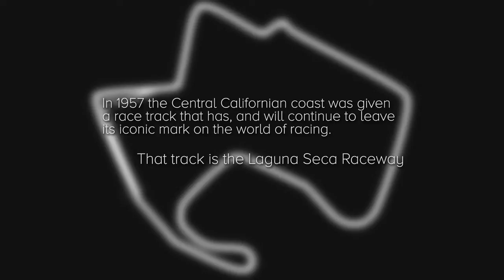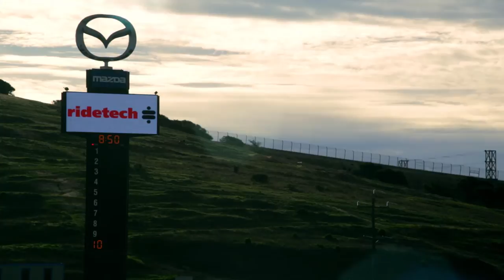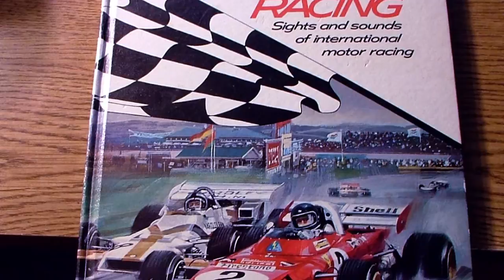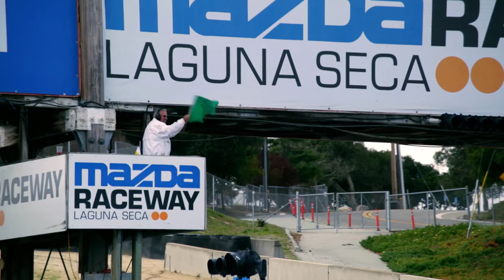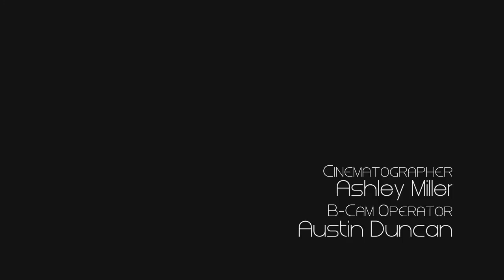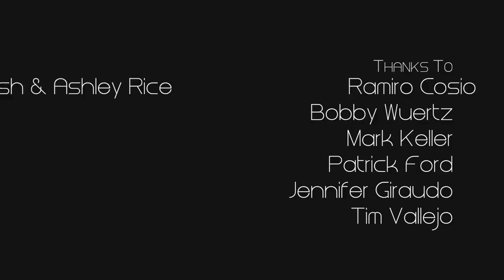Cork - A Short Documentary Film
Mazda Raceway Laguna Seca is a winding 2.2 mile, 50 foot wide slab of asphalt, with some of the steepest grading in auto racing. Located in the hills, of what used to be a lagoon, outside Monterey Bay, the track has been an instrument for shaping cars and their drivers since the 1950’s. This film is a window into the world that is racing at Laguna Seca; told by three distinctive perspectives: Gary Faules (veteran driver), Benny Moon (race instructor), and Troy Ermish (engineer, driver, owner-Ermish Racing).